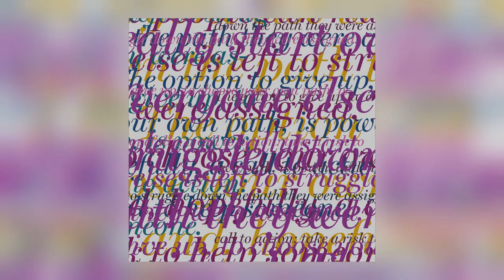Jonah Parzen-Johnson - Focus Re-Focus [Audio]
Album: Imagine Giving Up [ALBUM]
Track: 2 of 6
Title: Focus Re-Focus
Artist: Jonah Parzen-Johnson
Label: We Jazz
Cat#: WJLP18
Formats: CD Album/Vinyl LP/Digital/Vinyl LP
Digital Release: 17th January 2020
Physical Release: 24th January 2020

About This Release:

Brooklyn based baritone saxophonist Jonah Parzen-Johnson presents his new work "Imagine Giving Up" on Helsinki's We Jazz Records. The album, to be released on 17 January 2020 sees Parzen-Johnson move into new domains of sound as he uncovers newfound energy and pulse in his music. In addition to the sonically rich analog synth elements that accompany his earlier solo saxophone work, Jonah has layered heavily sound designed samples of his own saxophone to create truly one of a kind percussive snaps, reverberant basses, and warbling leads. At its core, the music remains deeply devoted to almost vocal sounding melodic lines and patiently developed compositional ideas.
A compact set of 6 originals, "Imagine Giving Up" is Jonah Parzen-Johnson's most ambitious album yet. While taking a step away from the previous world of "ambient jazz", his new music stems from the use of drone-like sounds for baritone saxophone, a style which is uniquely his own. Electronics are blended in for good measure, creating a coherent vision of abstract jazz with depth.
As with all of Parzen-Johnson's releases, the music comes with a deeper narrative which he will continually explore in live performance. The manifesto for the album reads as follows:
"Only a few people can really start over. Everyone else is left to struggle down the path they were assigned. The option to give up, to choose your own path, is power, and, hopefully, a call to action: take a risk to help someone."
"Imagine Giving Up" by Jonah Parzen-Johnson will be available via We Jazz Records on violet and black vinyl versions, CD and digitally.